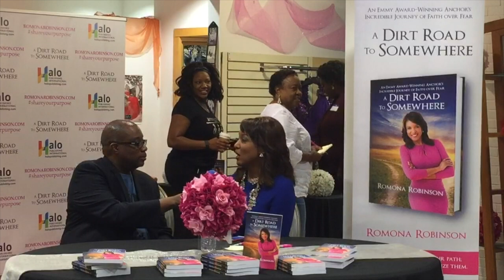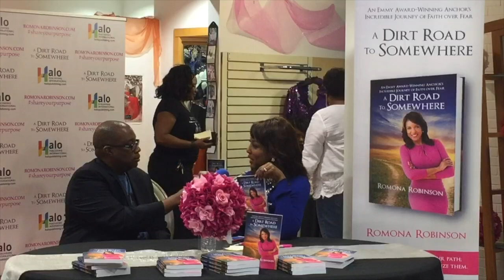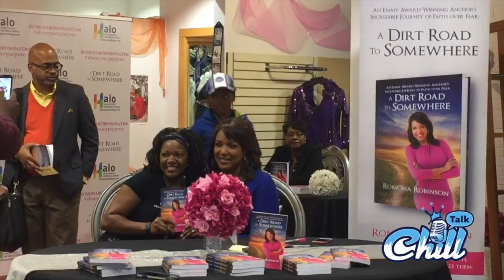Romona Robinson book signing on Chill Talk - Please SHARE & SUBSCRIBE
Chill Talk LIVE sits down with Emmy Award-Winning TV News Anchor Romona Robinson abt her new book "Dirt Road To Somewhere"